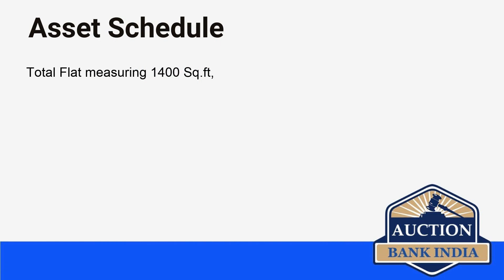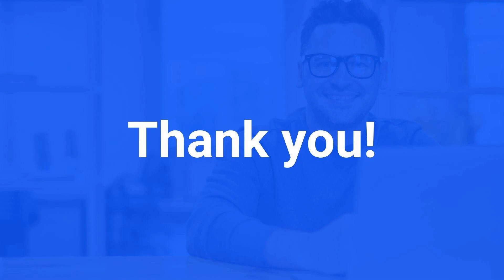List of Bank Auction Properties in Visakhapatnam on 24th June 2021 auctionbankindia.com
Visakhapatnam area wise bank auction properties details are given below

Gajuwaka